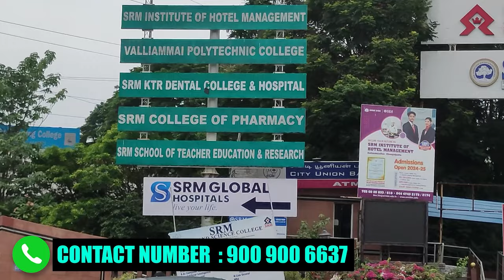low budget plots for sale in guduvanchery | low budget house for sale in guduvanchery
VENTURE HOUSING
GUDUVANCHERI

ரூ. 46 லட்சம் முதல் அழகான தனி வீடுகள் | Individual House for sale in Chennai Guduvanchery | DTCP

low budget land for sale in chennai, guduvanchery land for sale, low budget plot for sale in chennai, plots for sale in chennai, guduvanchery plots, land for sale in chennai